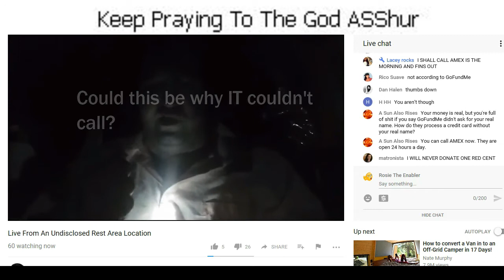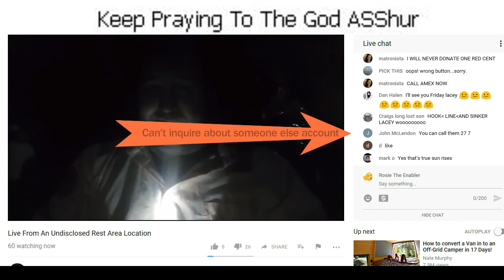Lacey Rocks Has A Simple Explanation For Campervan Elbus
There you go!  A simple explanation for a simple mind.